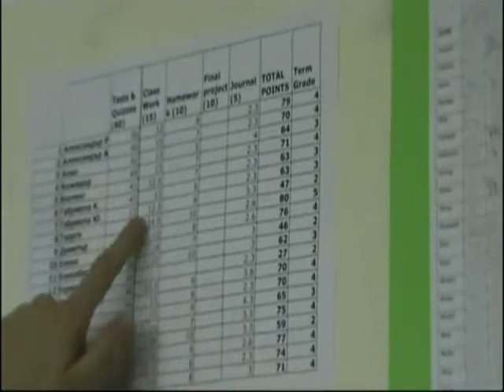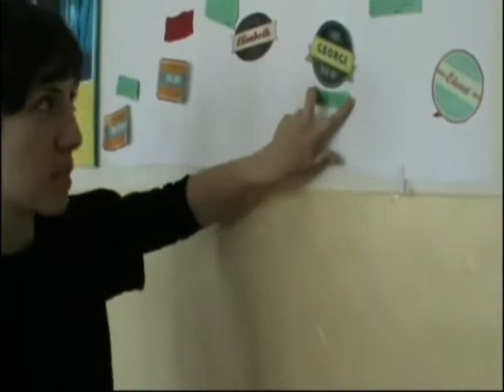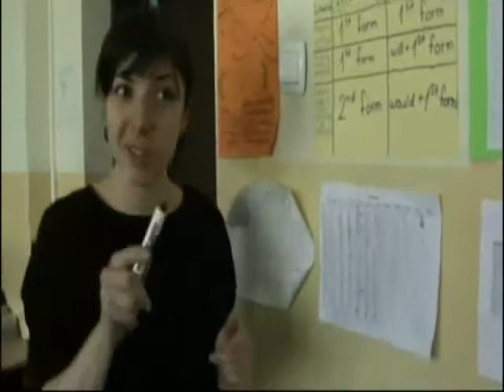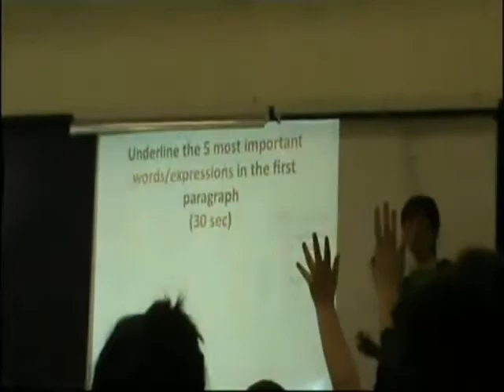Рибен буквар 20 (01.03.2013): Фондация "Заедно в час", Авангард и соцреализъм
Мисията на „Заедно в час” е да осигури достъп на всяко дете в България до качествено образование, като насърчава и подготвя способни и амбициозни млади хора да бъдат мотивиращи учители и лидери в нашата образователна система и общество.
В първата част на „Рибен буквар” ни гостува Траян Траянов. Той защитава бакалавърска степен по социални изследвания в Harvard University и магистратура по социология в Darwin College, University of Cambridge. Tраян се присъединява към "Заедно в час", защото вярва в необходимостта да се подходи предприемачески към проблемите на образователната система и да се прилагат практики и начини на работа, доказали стойността си в други държави, а също и в частния сектор. Той отговаря за анализи и оценка на въздействието по програмата.
Във втората част на „Рибен буквар” разговаряме с Галина Георгиева за дебютната ù книга „Авангард и соцреализъм Проблемът за лириката в Русия през периода 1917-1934”. Книгата предлага систематичен анализ на процесите, довели до установяването на нормата на социалистическия реализъм в съветска Русия през ХХ век. Подробно се проследява генеалогията на “метода” от неговото зараждане до окончателното му нормиране. Галина Георгиева е доктор по руска литература. От 2010 работи в направлението по Теория на литературата в Института за литература на БАН.
Бъдете с нас и този петък от 18 часа!